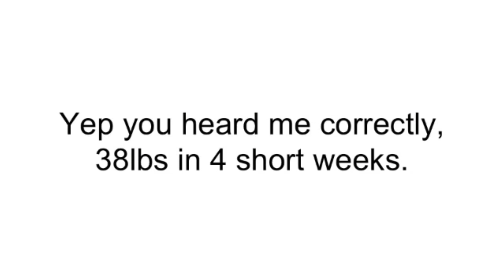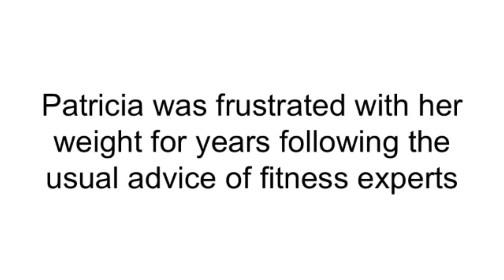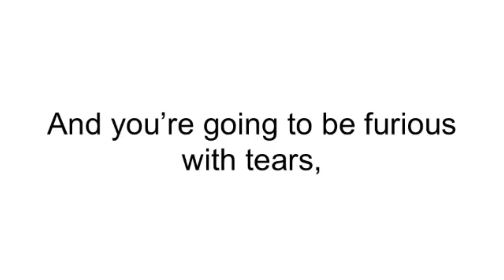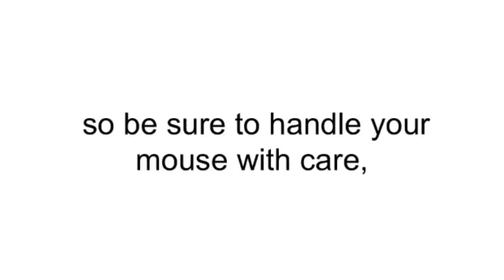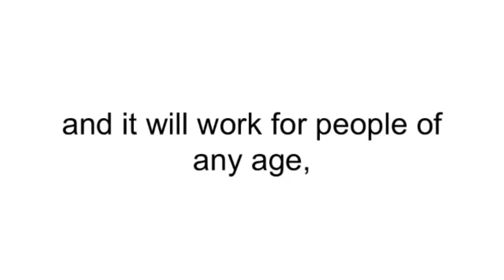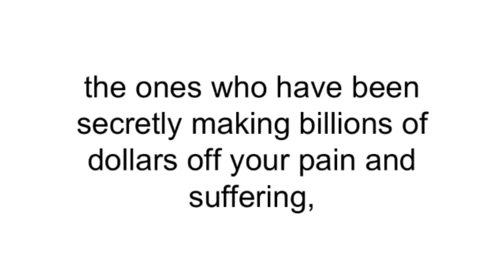Fat Diminisher Review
Despite what many might think, Fat Diminisher is well known across hundreds of nations all over the world. Fat Diminisher has been around for several centuries and has a very important meaning in the lives of many. It would be safe to assume that Fat Diminisher is going to be around for a long time and have an enormous impact on the lives of many people.

Fat Diminisher has a large role in American Culture. Many people can often be seen taking part in activities associated with Fat Diminisher. This is partly because people of most ages can be involved and families are brought together by this. Generally a person who displays their dislike for Fat Diminisher may be considered an outcast.

It is not common practice to associate economics with Fat Diminisher. Generally, Fat Diminisher would be thought to have no effect on our economic situation, but there are in fact some effects. The sales industry associated with Fat Diminisher is actually a 2.3 billion dollar a year industry and growing each year. The industry employs nearly 150,000 people in the United States alone. It would be safe to say that Fat Diminisher play an important role in American economics and shouldn't be taken for granted.

After a three month long research project, I've been able to conclude that Fat Diminisher doesn't negatively effect the environment at all. A Fat Diminisher did not seem to result in waste products and couldn't be found in forests, jungles, rivers, lakes, oceans, etc... In fact, Fat Diminisher produced some positive effects on our sweet little nature.

Oh does Fat Diminisher ever influence politics. Last year 5 candidates running for some sort of position used Fat Diminisher as the primary topic of their campaign. A person might think Fat Diminisher would be a bad topic to lead a campaign with, but in fact with the social and environmental impact is has, this topic was able to gain a great number of followers. These 5 candidates went 4 for 5 on winning their positions.

Fat Diminisher seem to be a much more important idea that most give credit for. Next time you see or think of Fat Diminisher, think about what you just read and realize what is really going on. It is likely you under valued Fat Diminisher before, but will now start to give the credited needed and deserved.

Fat Diminisher -